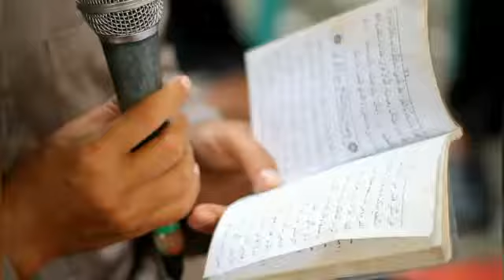Morning Express Paras Asri _ Wedding Fetin & Asrof